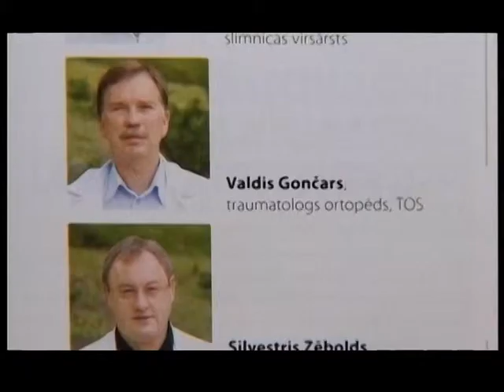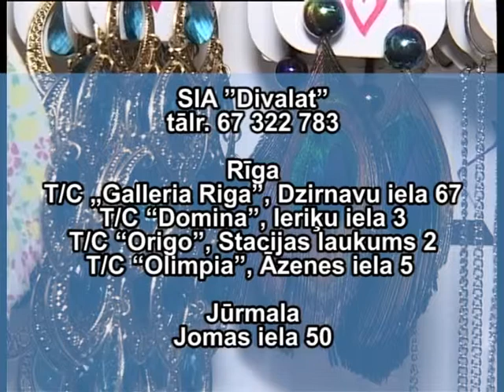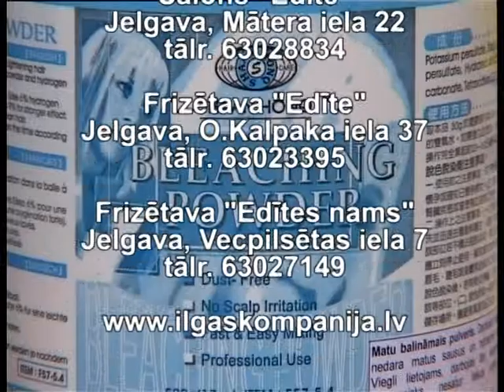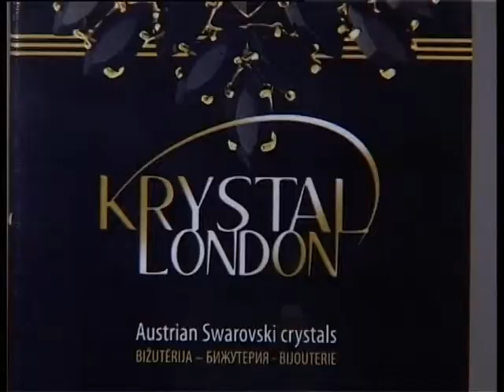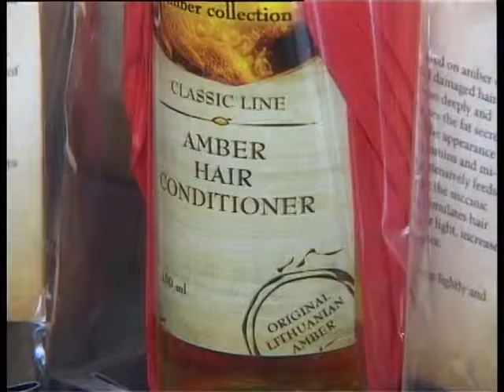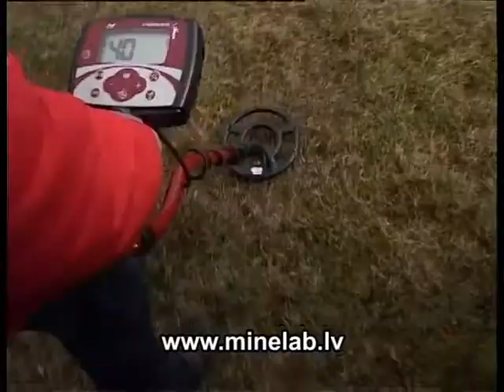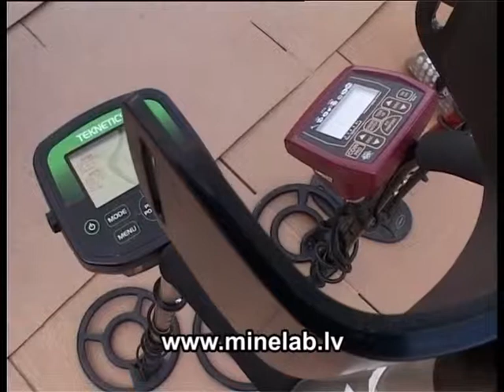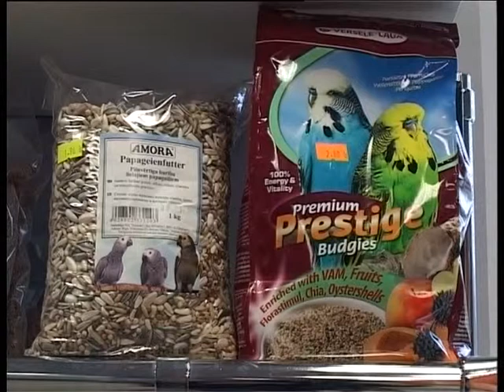Rīts ar Natāliju Ābolu. 2012.g. 16.maijs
Raidījuma sižeti:

1. Restorāns «Gutenbergs»
2. Dr.S.Zeibota un V.Gončara privātprakse
3. SIA Divalat
4. Ilgas Company
5. MAYA
6. SIA Kristalita
7. SIA Minimax
8. Mēbeļu salons Fascino
9. Jūrmalas riepu centrs
10. Akumulatoru centrs
11. Metāla detektori_Minelab
12. Suņi samojedi
13. Veterinārā klīnika Terion
14. Astroloģiskā prognoze
15. Laika ziņas